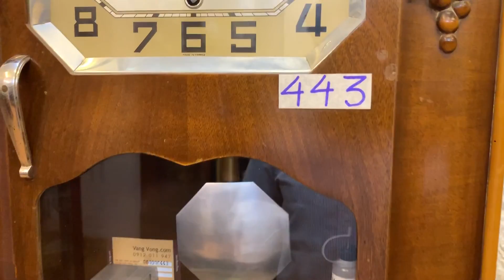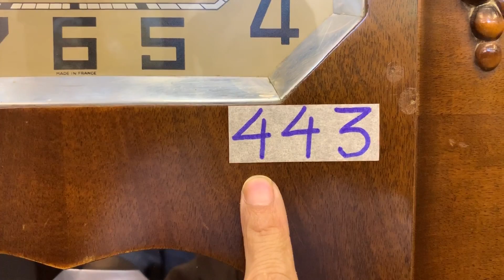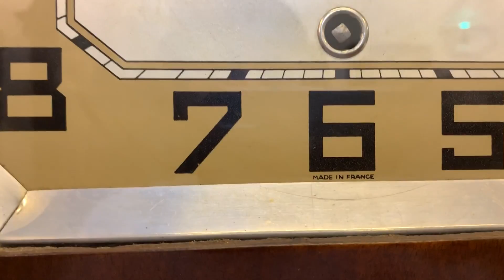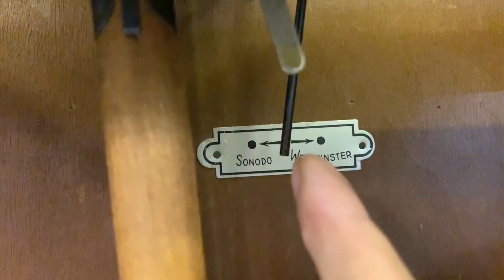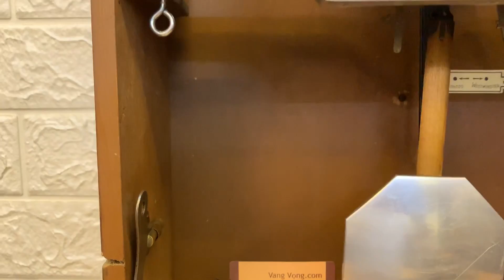ODO 62/10/6 - HAI BẢN NHẠC - ĐỒNG HỒ VANG VỌNG: 0912 01 1947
Đồng hồ ODO 62/10 chơi 2 bản nhạc Wes và Sonodo nhập PHÁP
Máy hoa dâu 3 vách vàng ươm màu đồng
Gông 121 gồm 6 côn 10 búa chơi 2 bản nhạc Wes và Sonodo
Chất âm rất sâu tiếng, ngân và chơi tốt trên cả 2 bản nhạc. Đặc trưng ODO PHÁP
Thùng đẹp, trạm trổ chìm tinh xảo
Mặt bát giác nằm nền vàng còn rất đẹp

Giá bán: 20,5 triệu đồng

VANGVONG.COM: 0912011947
103/78 KIM GIANG, HÀ NỘI